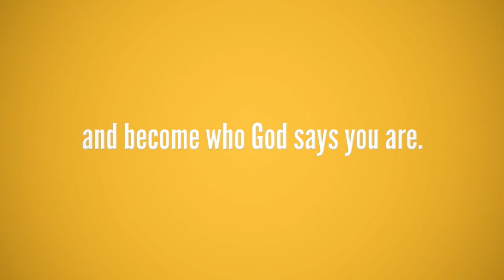Altar Ego Series - Coming Soon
We are not our labels. We are not who others say we are. And we aren't the broken self-image we see in the mirror. So how can we get to our true identity? By laying down who we think we are to become who God says we are. Let's discover our Altar Ego, a new series staring March 3rd at Frontline Christian Church.